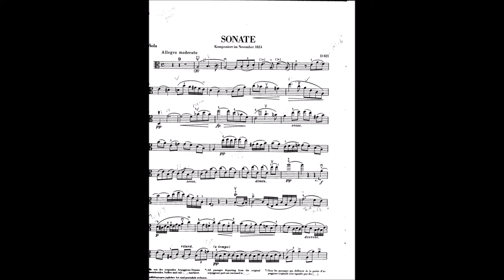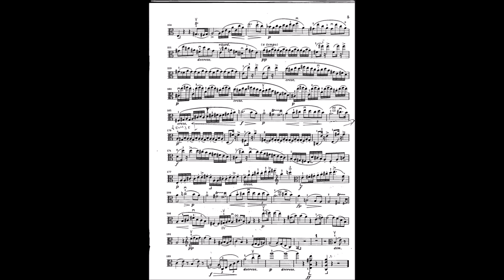Schubert sonata Arpeggione fur Klavier and viola. Sonata for Piano and Viola in a minor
Nils Monkemeyer - Viola
Nicholas Rimmer - Klavier